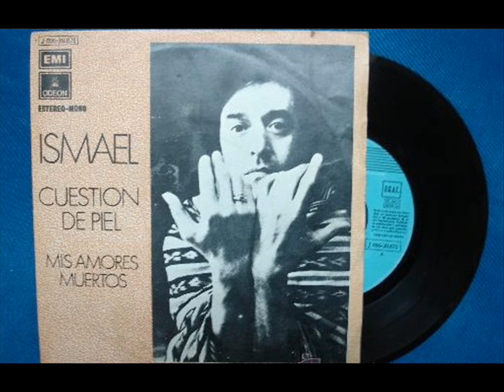Ismael ---- Cuestion de Piel ... 1972